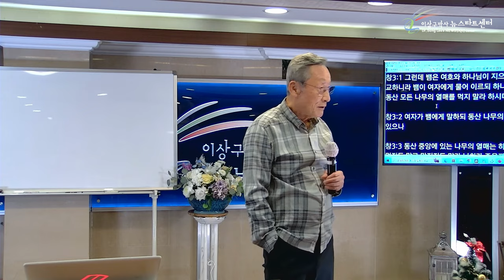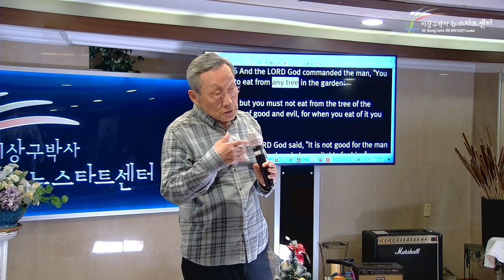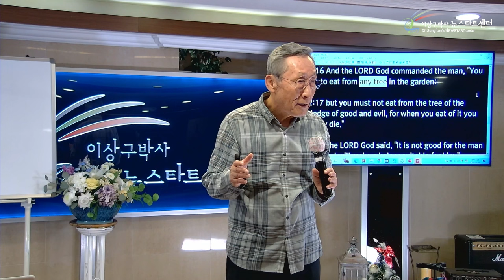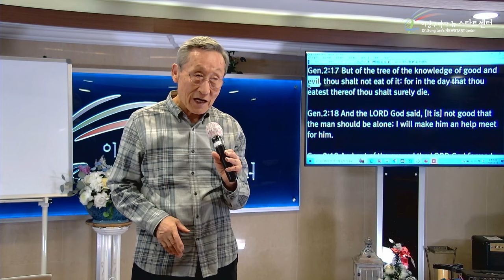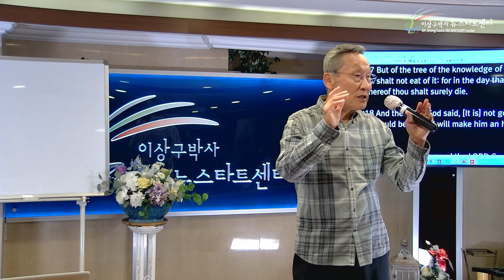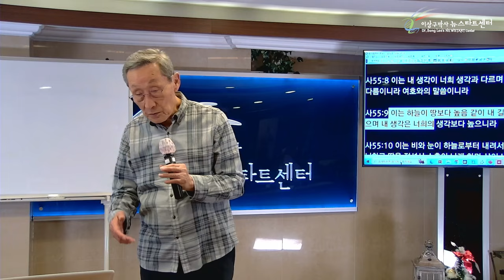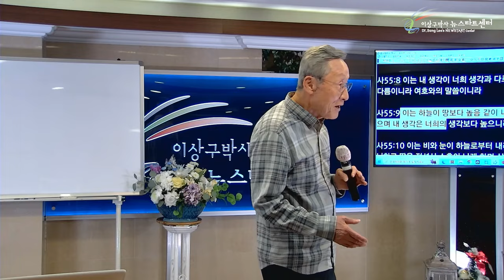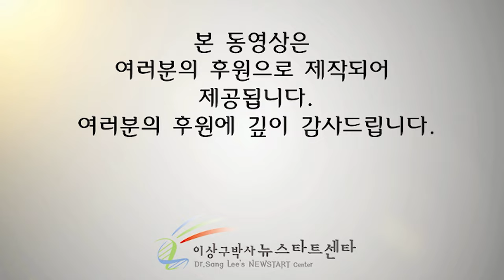[뉴스타트 성경강의 5강] 선과 악을 알게하는 나무란?